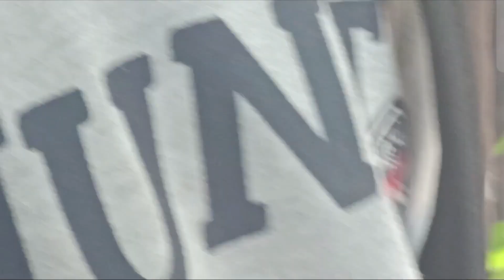part2.... 2 Minggu lamanya gak ke kebun, saatnya blusukan lagi